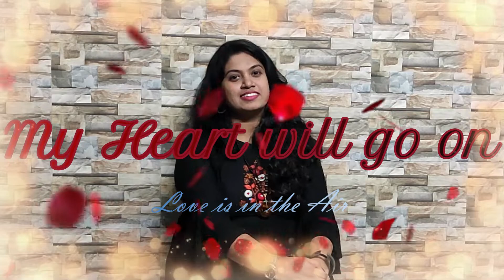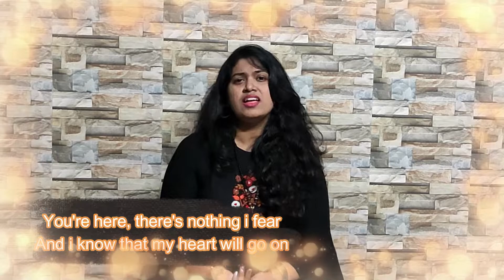karaoke singing- My Heart Will Go On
Sunday time - karaoke singing My heart will go on
from the movie titanic.
beautiful story and yet tempting to make an attempt to sing it!